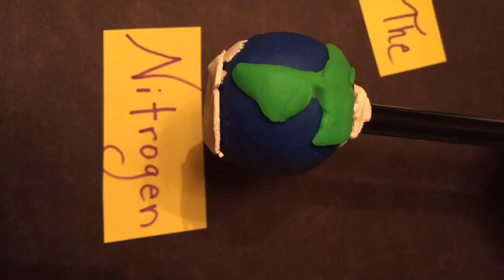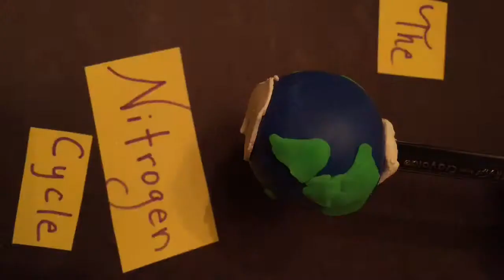The Nitrogen Cycle- Stop Motion Film